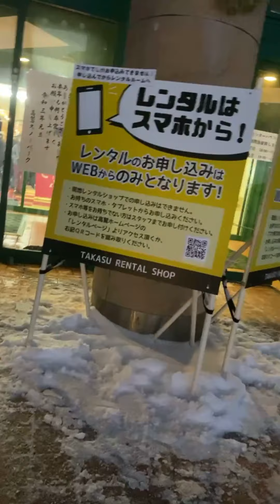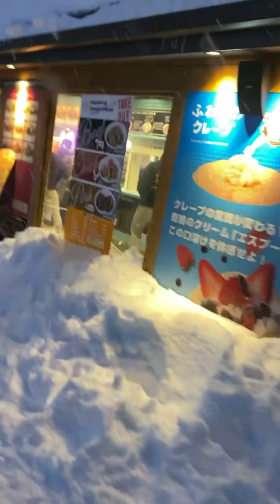Takasu snow park japan🇯🇵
Sana palarin itong pag youtube ko.. para marami matulongan